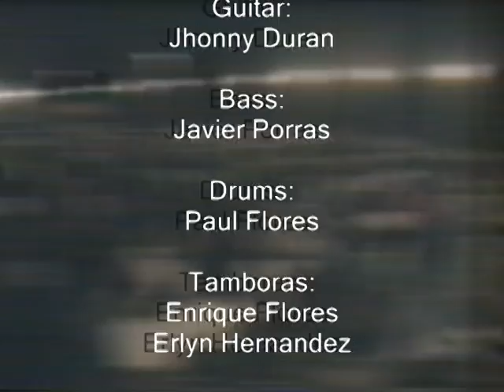Guayacuchos - La Flaca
Gaita Tambora: "La Flaca", con arreglo "funkeado", pieza de cierre del Concierto XX Aniversario en Plaza Las Banderas, Puerto Ordaz, Venezuela, 17 de Octubre 1993. Un paneo por los diferentes inegrantes y ejecuciones de cada instrumento. El video fue captado "on stage" en   formato VHS, y editado con agregado de "plug-ins", subtitulos para su digitalizacion y actual upload a youtube.
Disfruten del acervo gaitero de guayana con sabor maracucho: G U A Y A C U C H O S. Quienes desde 1973 hacen de la gaita su mensaje de alegria y felicidad.